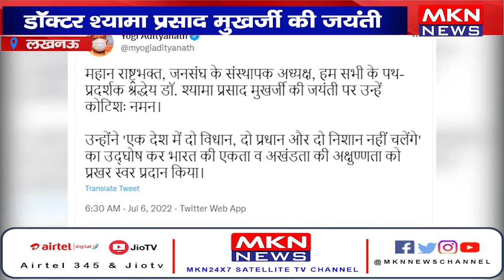लखनऊ- डॉक्टर श्यामा प्रसाद मुखर्जी की जयंती, डॉक्टर श्यामा प्रसाद मुखर्जी को सीएम ने किया याद